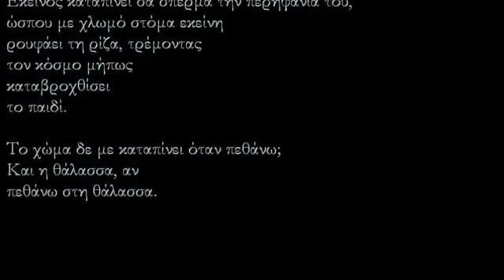Τζιμ Μόρρισον - Τα Νέα Πλάσματα